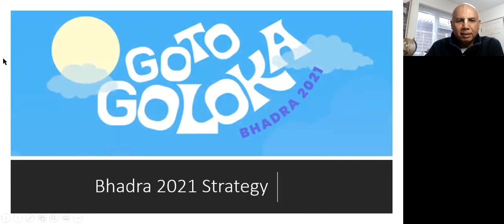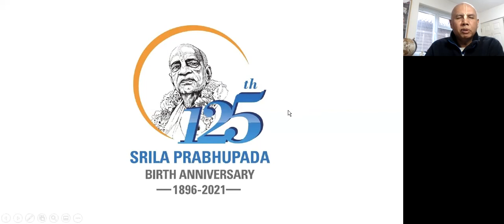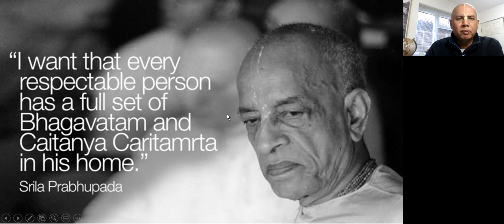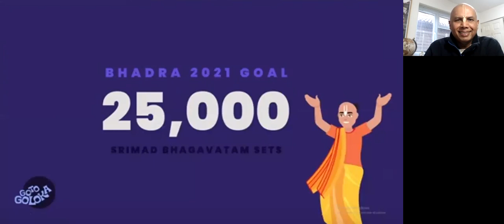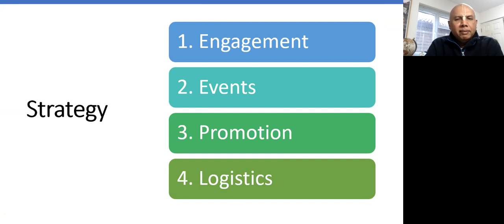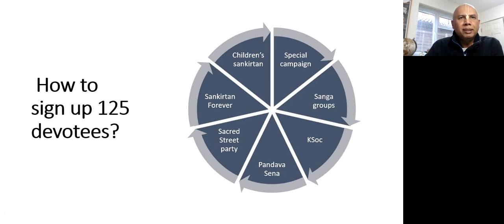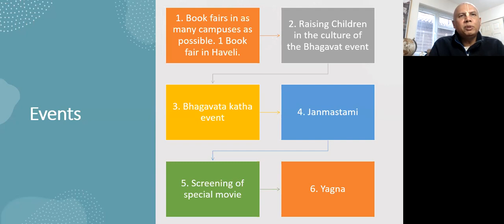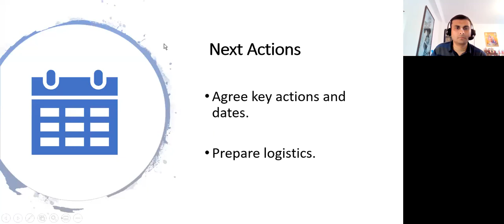Bhadra Campaign 2021